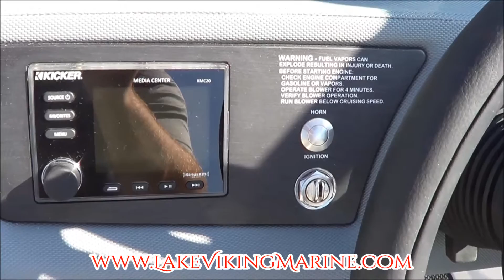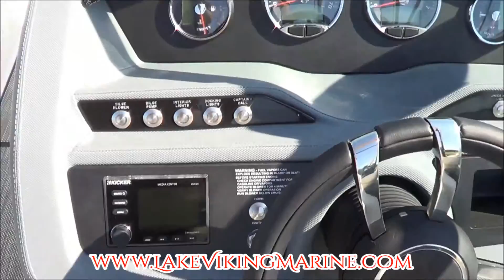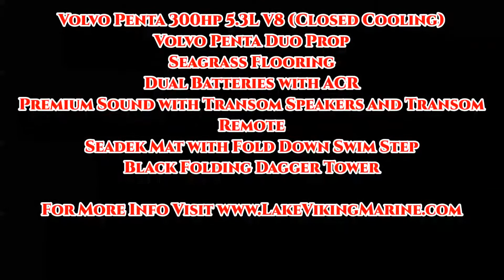SOLD: 2016 Cobalt R3 WSS Walk Thru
Take a peek at the new 2016 Cobalt R3 WSS. For 2016 we have several updates including a new tower, flip down arm rests (previously only on R5 and above), Sea Dek Platform Mat, and new Kicker Media Center. to see more pictures and info!  As always we keep all our inventory ready for a test drive! Rain, Snow, or Sunshine you can Try Before You Buy at Lake Viking Marine!